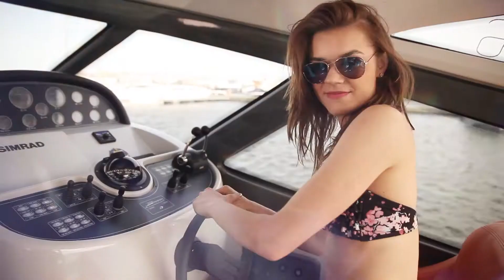wizualizacje dla klubu Mollo - Yacht